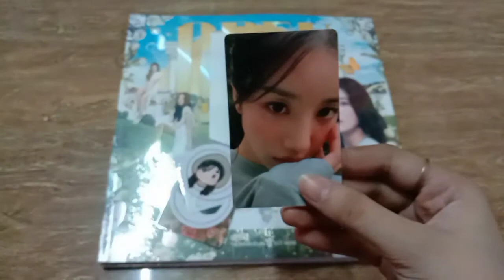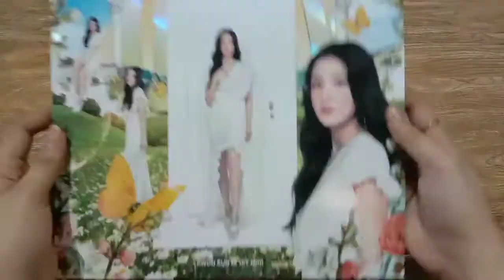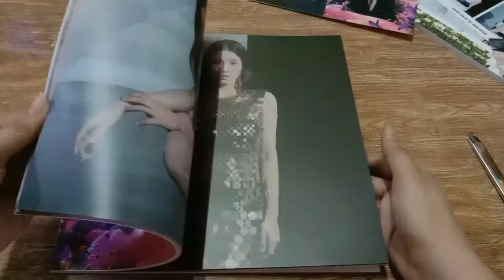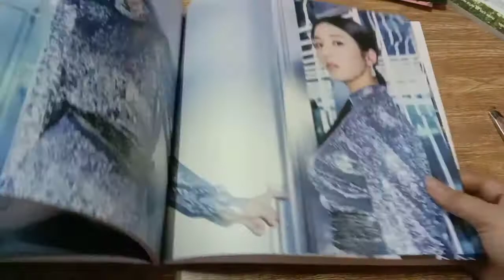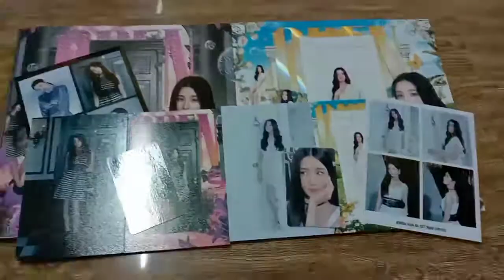UNBOXING KWON EUNBI 1ST ALBUM (OPEN)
권은비 Unboxing